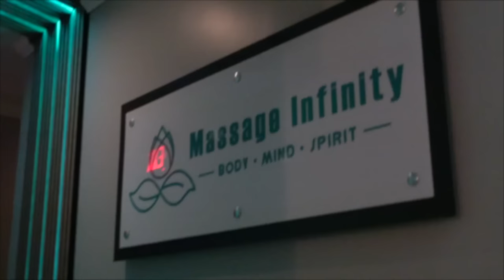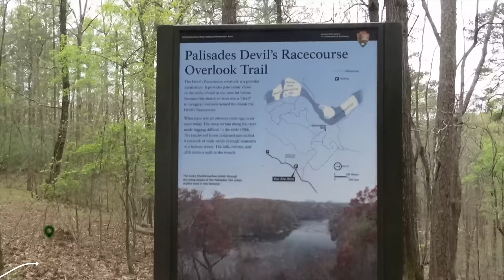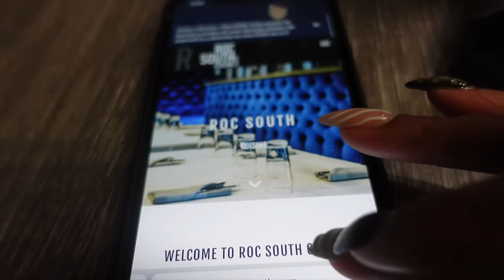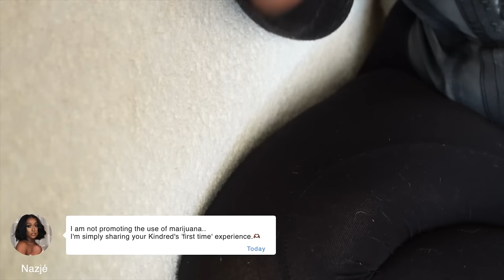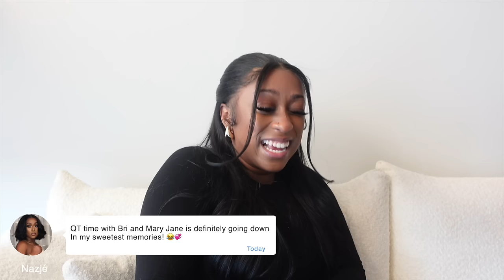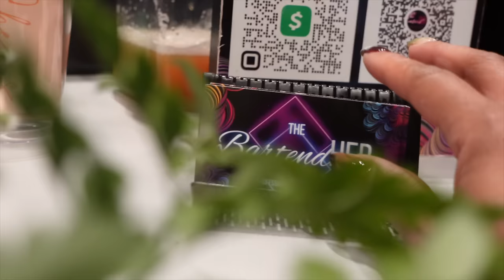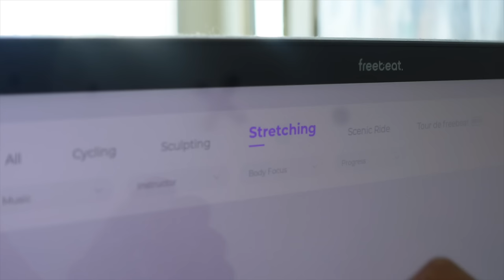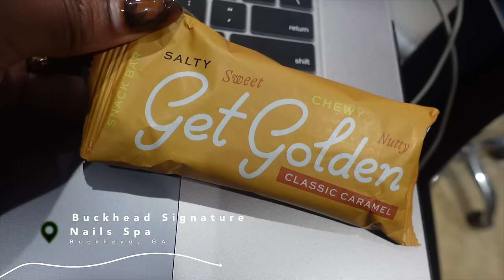VLOG: MEETING MARY-JANE, I'M SOOO EMBARRASSED, VEGAN DINNER, NATURE WALKS + MORE !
Code: NAZJENOIR10

🌻FACTS🌻

◦ RACE: African American
◦ Location: Atlanta, GA
◦ Height: 5'1"